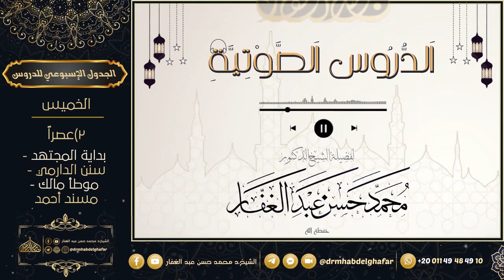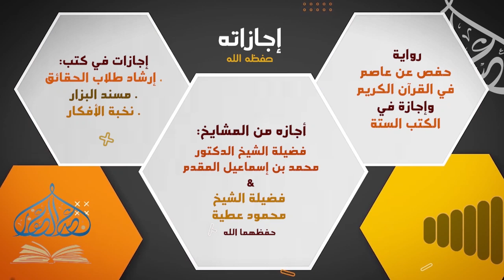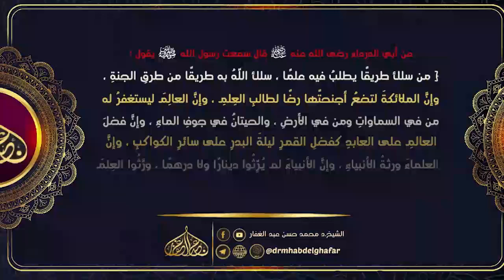بداية المجتهد 14 6 2024